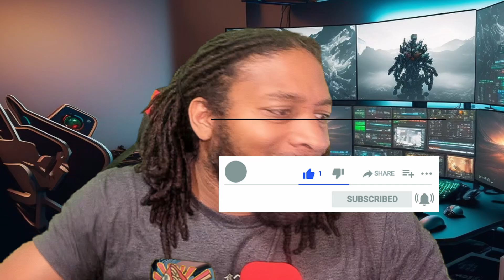PAUL FINEBAUM HAS STRONG WORDS FOR DEION SANDERS & THE COLORADO BUFFALOES AFTER UPSETTING TCU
That's Crazy

Deion Sanders is cooking up something big with Nike.